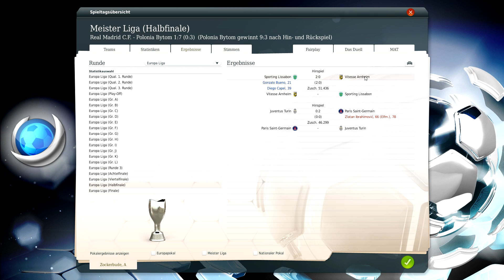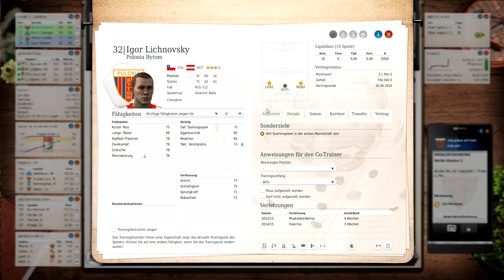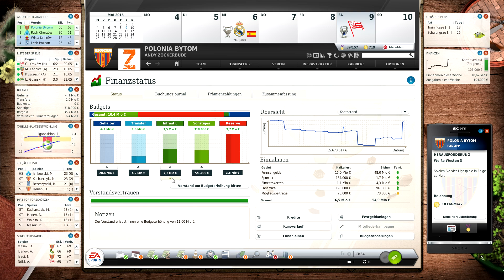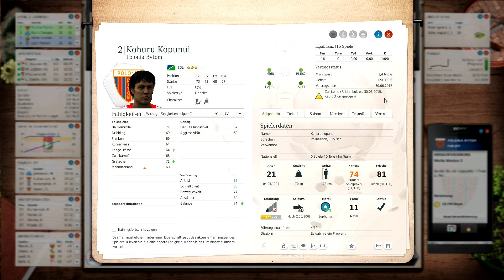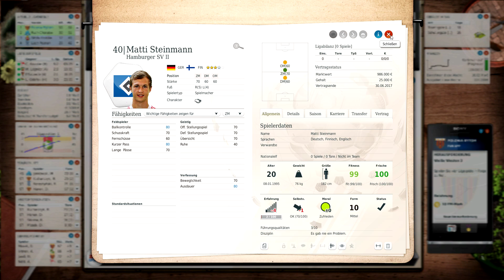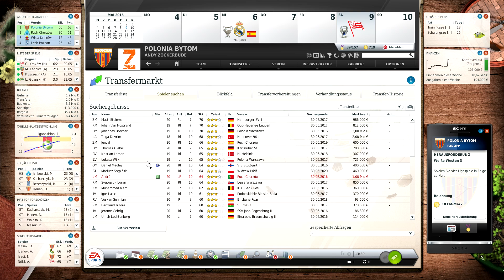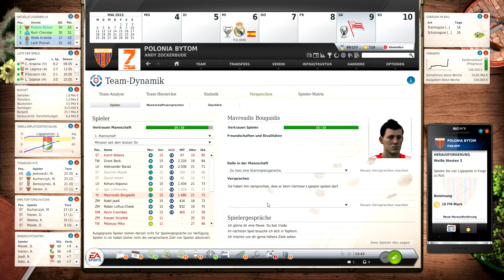Fussball Manager 13 #179 - Champions League Halbfinale RS - Let's Play Fussball Manager 13